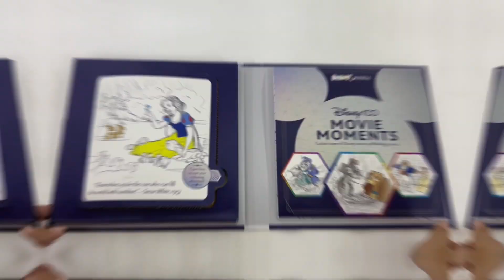9781837713103 Disney 100: Movie Moments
Embark on a magical journey through the world of Disney with the "Disney 100 Movie Moments Colour Mania". This enchanting set is a must-have for Disney fans of all ages, offering an immersive coloring experience and a chance to relive the most iconic moments from beloved Disney movies.

Product details :

Series: Colouring Book and Pencil Set
Format: Paperback I 64 Pages
Language: English
Publisher: Autumn Publishing
Country of Publication: GB
Dimensions (cm): 21.0 x 21.0  x 0.5
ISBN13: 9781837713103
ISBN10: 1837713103